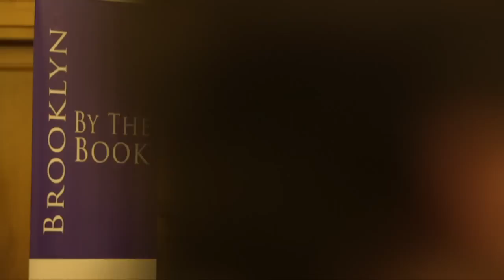Neil Gaiman in Conversation with Junot Díaz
In conversation with novelist and Pulitzer Prize winner Junot Díaz, celebrate the release of Gaiman's magnum opus with the author. Join DC All Access Live at 7PM EST and watch mythological history unfold before your eyes.  With a special introduction from DC Co-Publisher Jim Lee, this promises to be an evening full of insight and surprises.

New York Times best-selling writer Neil Gaiman returns to The Sandman with a prequel story to his trailblazing Vertigo series in The Sandman: Overture Deluxe Edition, out on November 10. Rendered in artist JH Williams III’s lush panoramas, The Sandman: Overture takes readers from the birth of the galaxy to Morpheus’s capture, before the events of The Sandman #1, and sheds new light on one of the towering masterpieces in comic book history.

Pre-signed books will also be available for purchase from Community Bookstore at http//